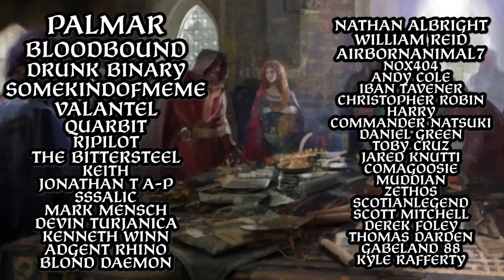[4] Time for Vassal Swarm? | The Burgundian Conquest | Let's Play EU4 1.30